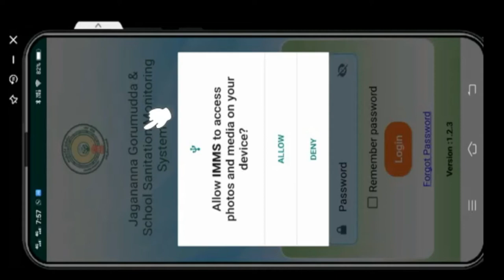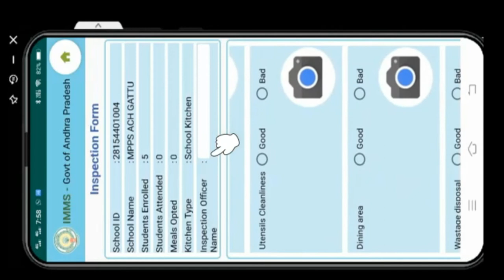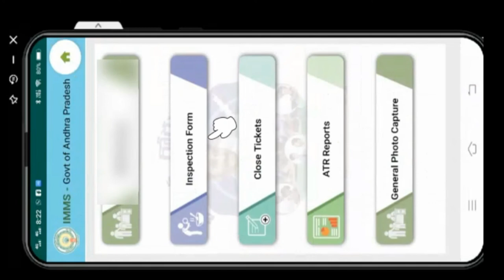TELUGU NOTEPAD ! IMMS (MDM) APP UPDATED VERSION 1.2.3 FEATURES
IMMS (MDM) APP  UPDATED VERSION 1.2.3 CHANGES.